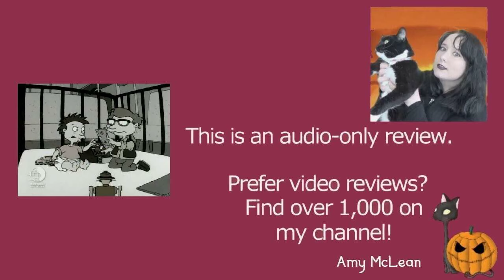Rugrats S03E08 Sour Pickles | Review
MY BOOKS What's your review of the Rugrats episode Sour Pickles (S03E08)? It's produced by Klasky-Csupo. Series characters include Tommy Pickles, Chuckie Finster, Phil and Lil DeVille, Angelica Pickles, and Spike the dog. [OPEN FOR LINKS AND FACTS!] Rugrats TommyPickles KlaskyCsupo Do you want to watch Rugrats episodes? Did you enjoy the full series or just parts of it? Scroll down for more information!

Amy McLean

About Rugrats Season 3 Episode 8 (3x08) Sour Pickles

Wondering where to watch Rugrats? Most of the films and TV shows I review can be found on Amazon Prime, Netflix, DVD, or blu-ray.

Episode Cast and Characters:
Pamela Adlon - Baby Drew Pickles / Sticky
Michael Bell - Drew Pickles
Melanie Chartoff - Didi Pickles Cheryl Chase ... Angelica Pickles (voice)
Elizabeth Daily - Tommy Pickles / Susie Carmichael / Baby Stu Pickles
David Doyle - Grandpa Lou Pickles
June Foray - Blocky / Svetlana the Spy
Ron Glass - Randy Carmichael
Mark Mothersbaugh - Phonograph Singer
Jack Riley - Stu Pickles
Neil Ross - Mr. Namby / Reporter
Kath Soucie - Alisa Carmichael / Buster Carmichael